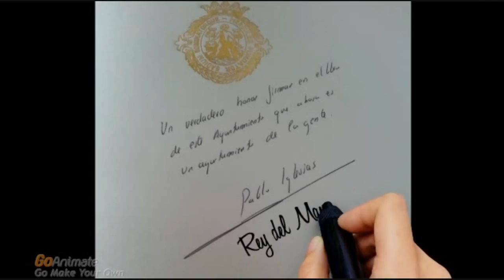Sobre "¿Los de antes no eran gente?" (19/06/2015), Blog: "Con la venia" de F.S.